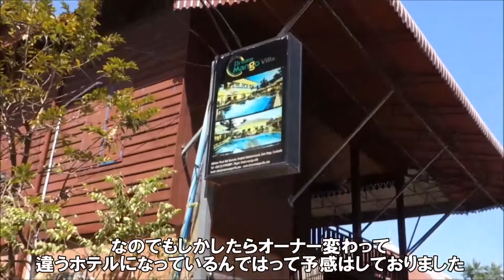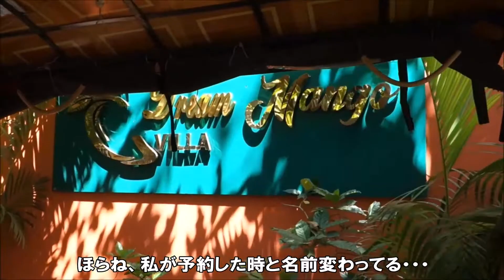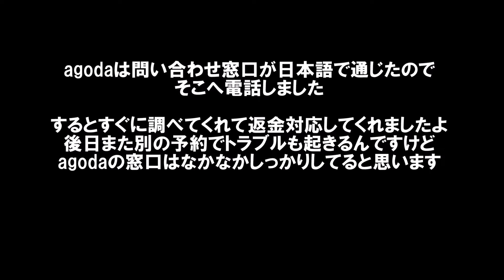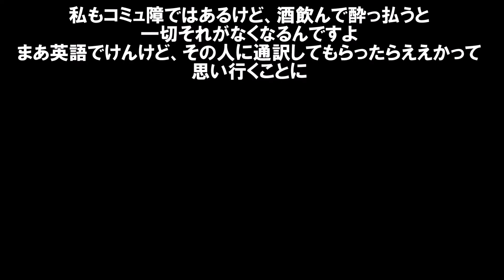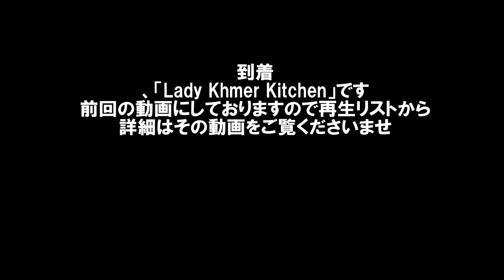【カンボジアコミュ障おっさん1人旅】シェムリアップの小さなリゾートHotelは25ドルでプール付!オーナー大歓迎のビール飲み放題プール乱痴気騒ぎ! Siem Reap, Cambodia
コミュ障英語しゃべられない日本人がいかにこの輪に溶け込むか？
ここのホテルは以下の名前に変更されております。

バンガロールーム (Bungalow Room)
チェックイン開始時間: 12:00
チェックアウト最終時間: 11:00
パブ ストリート - 890 m
建築年: 2015
客室数: 10